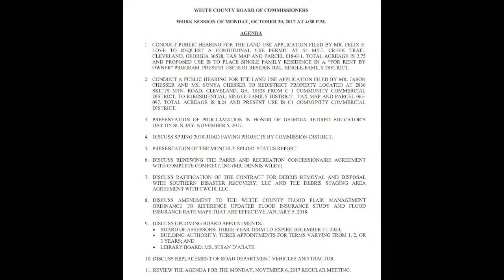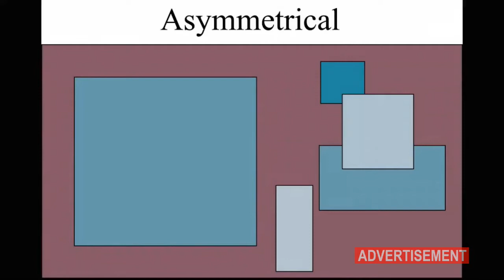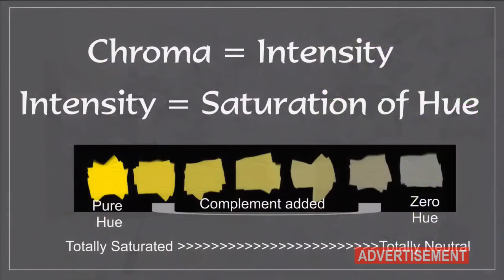White County, Georgia BOC Work Session Oct. 30, 2017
Board of Commissioners Work Session for White County, Georgia.
Public hearing for land use applications on Mill Creek Trail and Skitts Mountain Road.
Proclamation of Georgia Retired Educator's Day.
Paving and road work projects.
Park and Recreation concessionaire agreement.
Contract for debris removal and disposal.
Flood plain management ordinance.
Board appointment.
Road Department vehicles and tractor replacement.
Agenda for November 6, 2017 Regular Meeting.